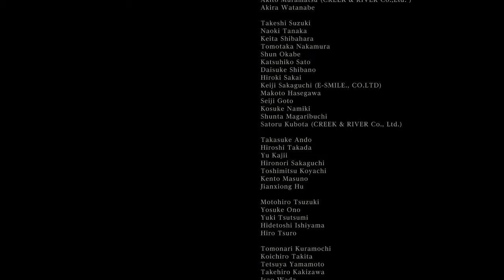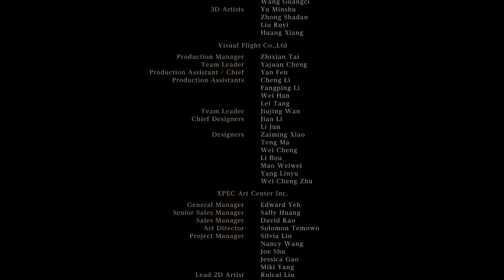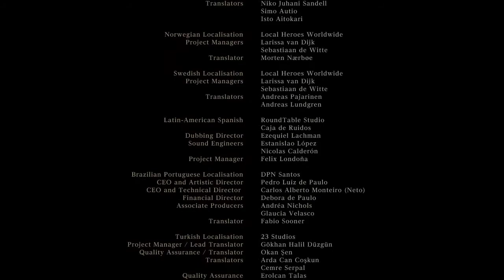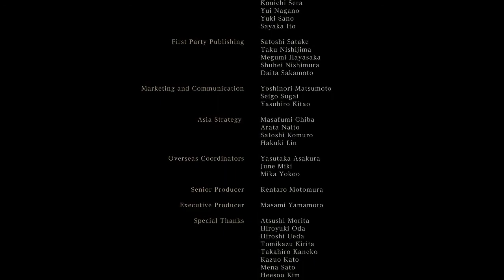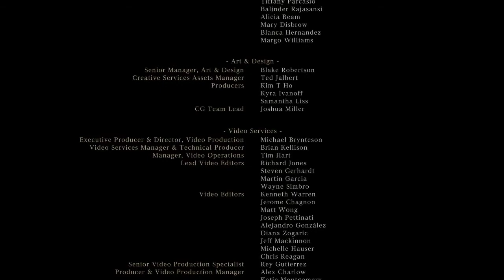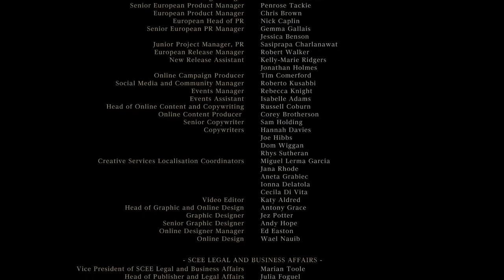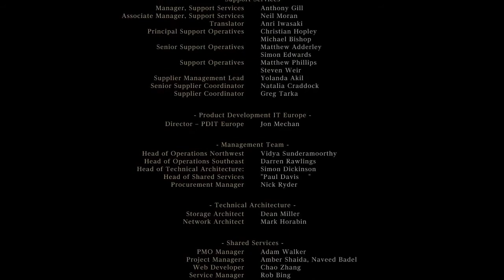Bloodborne: FINALE - Two Chumps in Control - Lame Chumps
The end to a long journey...
Thank you guys for watching this series, it was difficult and a lot of fun!

There's nothing else here, this was just a fun thing we decided to do because we love the Game Grumps.